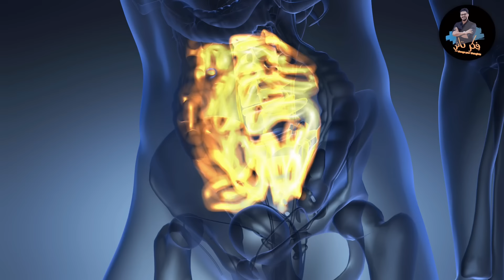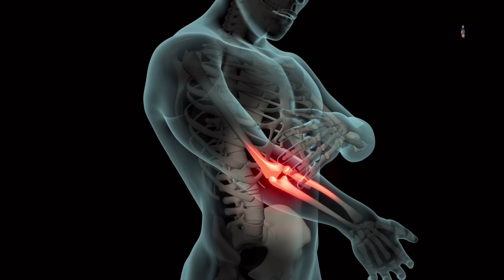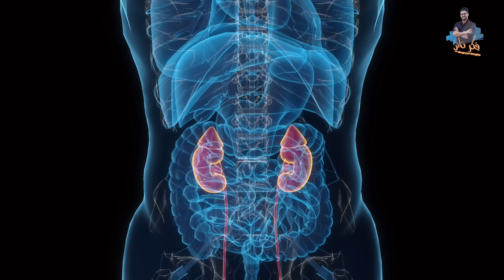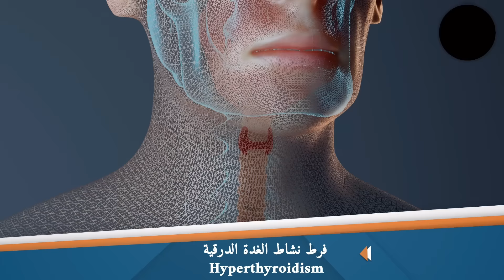عشبة المليسة/ مزاج رايق ونوم افضل وقضاء علي زياده الغده الدرقية ( رائعة)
شاى عشبة المليسة وفوائده العديدة .مضاد القلق وتحسين المود الطبيعى وعلاج فرط الغدة الدرقية وفوائد اخرى كثيرة ... استمتعوا بحلقة جديدة وشاى يجب ان يدخل كل بيت
مع طبيب العرب
د كريم على
فكر تانى

للإستشارات الخاصة والمقابلات  وشراكات العمل

 reemalimd?l...       👈 التيك توك
🌹👈للاشتراك الشهرى في القناه:

😀✅ مميزات الاشتراك
 🔹خصم دائم  على الاستشارات والمؤتمرات مع د كريم VIPلل

00:00 المقدمة
00:59 القوانين الجديدة
02:30 شاى المليسة
03:31 الفوائد
04:16 الارق وعلاجه
05:07 مضاد للالم
05:57 تحسين الهضم
06:45 مدر للبول
07:50 حب الشباب
08:23 المناعة
07:17 نشاط الغدة الدرقية

🔹 إخلاء المسؤولية🔹
فكر تانى